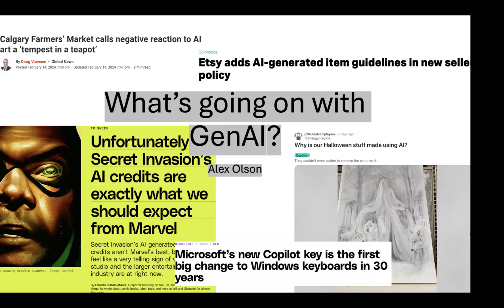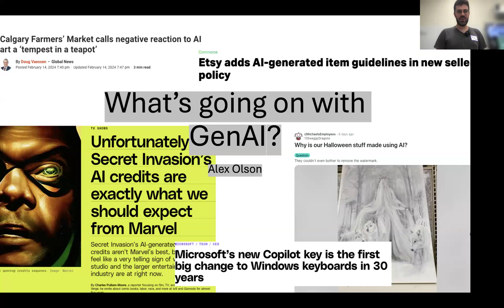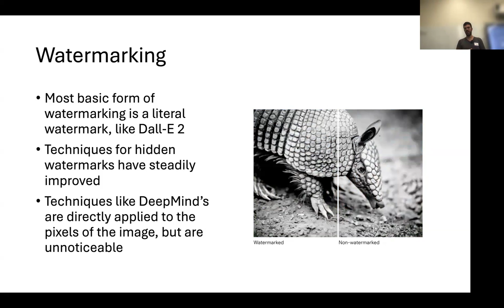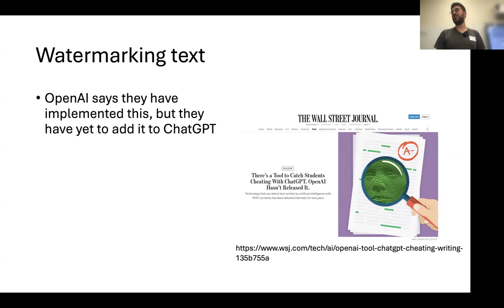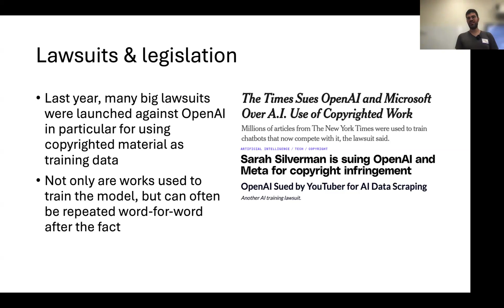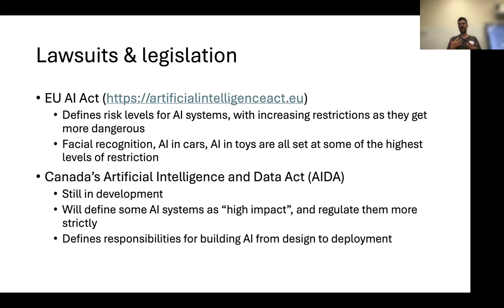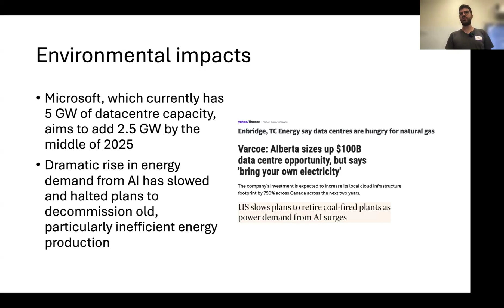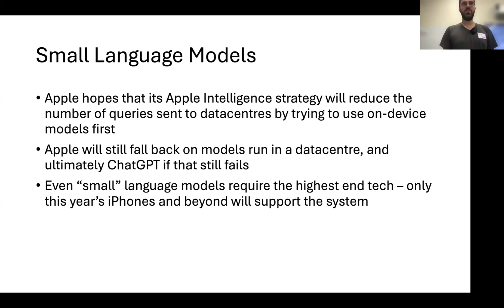Hacknight #455 with Alex Olson: What's going on with GenAI?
Topic: What's going on with GenAI?

Generative AI and large language models are widely talked about, but often not that well understood. Alex will talk through some of the key developments in this area in the last year, particularly focusing on some of the ethical, moral and economic implications that we've seen.

Speaker: Alex Olson is a senior research associate at the University of Toronto's Centre for Analytics and Artificial Intelligence Engineering. He considers himself an AI-skeptic AI researcher.